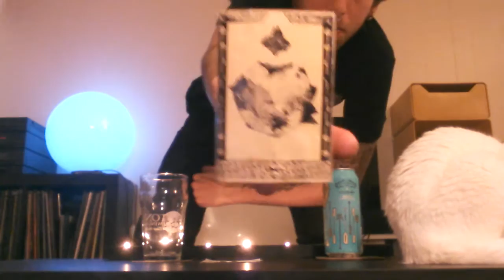Sierra Nevada & Crux's Paddle Trail Ale with K.L.L.K.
Oh you know, more of the usual. Drinking tasty beer and playing suffocating black metal.